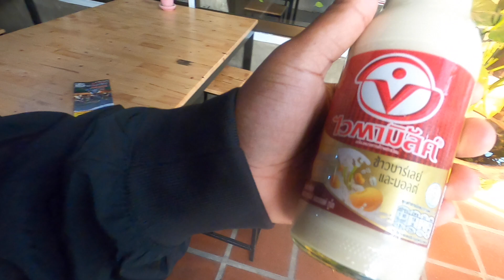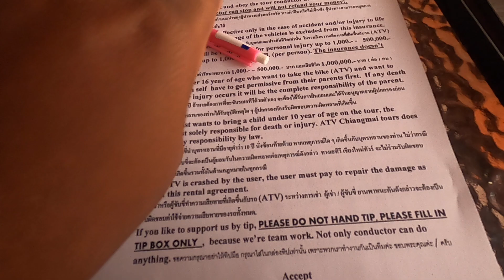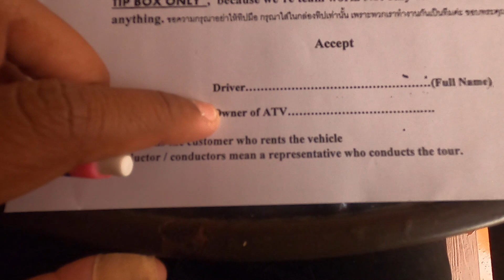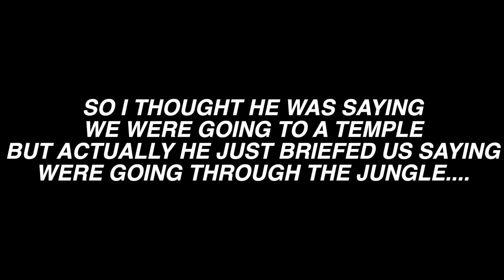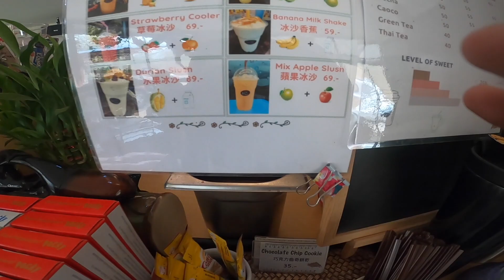atv tour of Chiang Mai! we rode up a mountain....